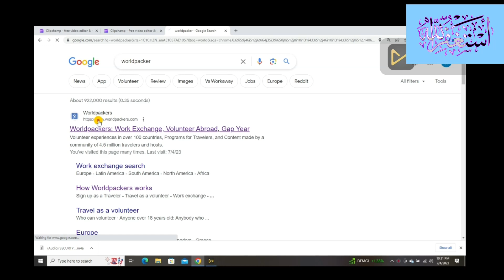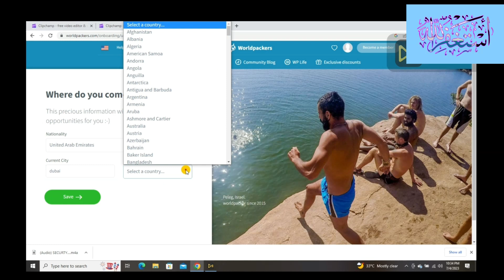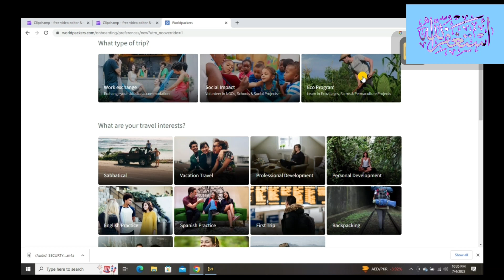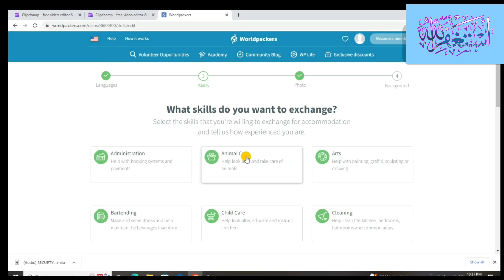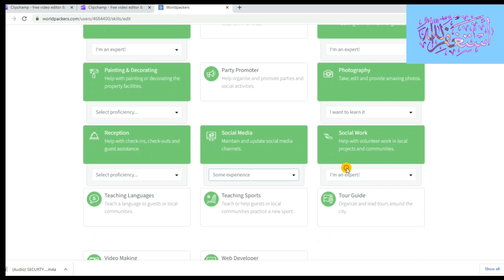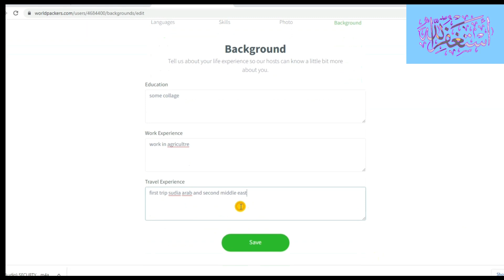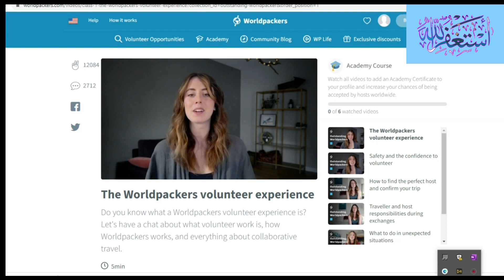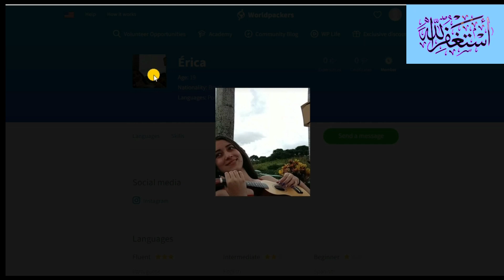easy woy to go euorpe in low price new way to europe for free euorpe jany ka asan or new tareka